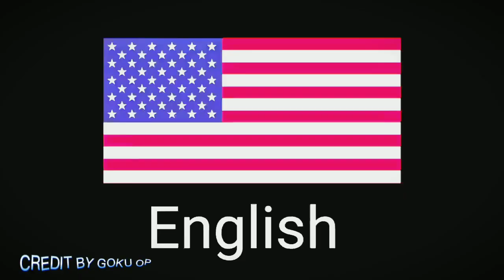GOKU BLACK EVIL LAUGH ||🇯🇵vs🇺🇲vs🇮🇳|| JAPANESE VS ENGLISH VS HINDI || COMPARISON ||DRAGON BALL SUPER